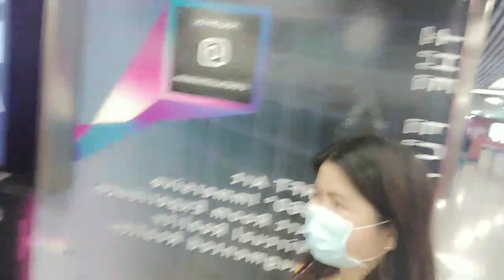Go somewhere with my friend